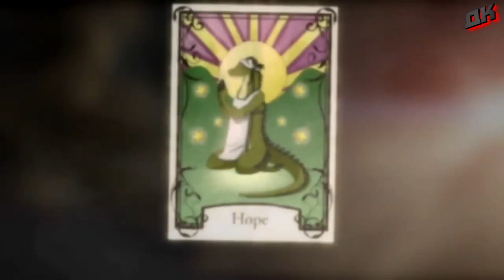Прохождение ► Angels with Scaly Wings - Часть 3: Убийство [ПРОХОЖДЕНИЕ НА РУССКОМ]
Angels with Scaly Wings - больше, чем просто игра, это удивительная история с сильным сюжетом и колоритными персонажами, в которой есть место как  научной фантастике, так и фентези, а местами даже религии. Игра расскажет нам историю неизведанного мира, который так похож на наш, но с одним исключением - населяют его разумные, говорящие драконы.

Так чем же мы тут занимаемся?! Я буду рассказывать вам о манге, аниме и их создателях, иногда дополняя все это рецензиями. Так же время от времени мы будем проходить крутые игры, созданные в Японии: хорроры, JRPG, слешеры, файтинги и другие жанры. Если вам всё это интересно, тогда вы пришли туда, куда нужно!

На канале Дурацкий Крутой прохождение  игры - Angels with Scaly Wings прохождение Angels with Scaly Wings Игра Angels with Scaly Wings 2019 известная как Angels with Scaly Wings Смотрели Angels with Scaly Wings trailer ? Задавайте все вопросы в комментариях: Angels with Scaly Wings или первый Angels with Scaly Wings 3 ? Какая концовка Angels with Scaly Wings ?

Here you can find gameplay Angels with Scaly Wings & Walkthrough Angels with Scaly Wings gameplay
Angels with Scaly Wings, Radical Phi, Visual novel
✔ Каналу на РаЗвИтИе
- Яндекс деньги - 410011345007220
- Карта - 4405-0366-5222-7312